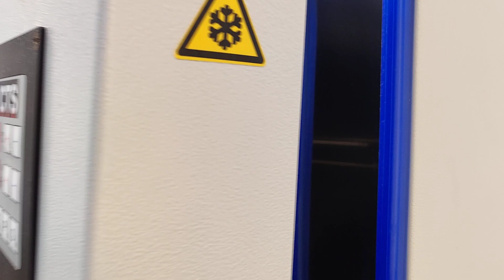CTS Clima Temperatur Hechingen C +10/350 - Drying oven - SKU: 354T960